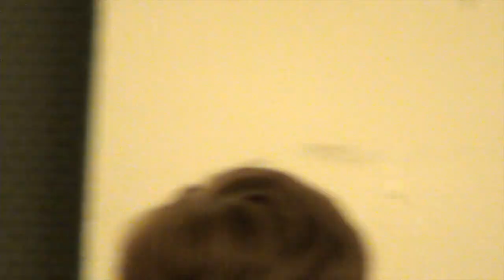Agroécologie ici, là bas, partout ? - Discussion - Quoid9 #3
Des idées neuves sur la durabilité par la jeune recherche de l’UNIL #3

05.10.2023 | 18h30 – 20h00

Dans le cadre du mois de l'agroécologie.

L’agroécologie échappe à toute tentative de définition unique. Entre histoires locales, traditions agricoles, pays du Nord et du Sud, soutiens ou résistances politiques, ce mouvement social se caractérise par ses ancrages multiples. Pour mieux comprendre ces dynamiques, au-delà des revendications propres à l’agroécologie, nos trois chercheuses abordent ce phénomène par des enquêtes de terrain. De la Suisse et la France jusqu’au Maroc, l’occasion d’un tour d’horizon des projets d’alternatives agronomiques et sociales.
Programme

Avec les éclairages de :

Andrea Mathez, Institut de géographie et durabilité

Mathilde Vandaele, Institut de géographie et durabilité

Amélia Veitch, Institut des sciences sociales

Modération : Alexandre Grandjean, CCD-UNIL